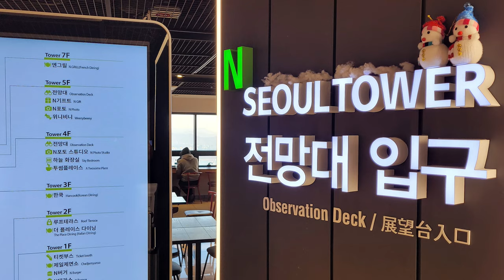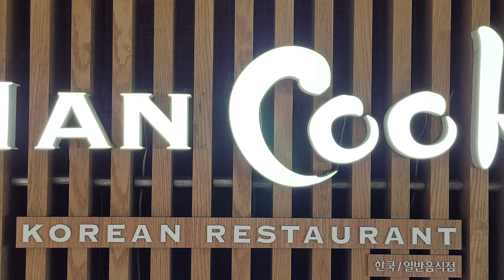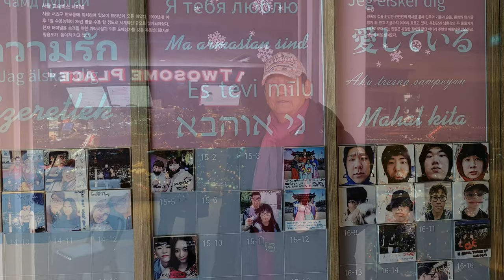Photo & trip : 남산타워(N Seoul Tower Trip)